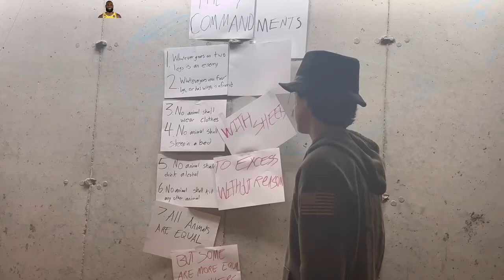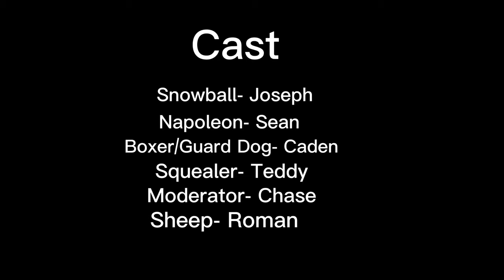FMCHS Animal Farm Video- Sean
lalalalalalalalalalalalalalalalalalalalala